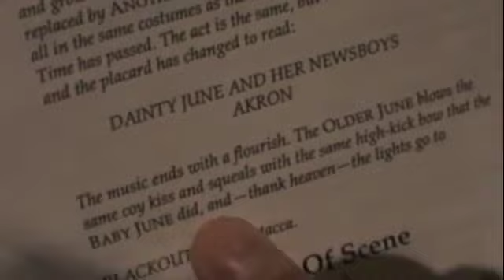Stage Action.m4v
Gypsy CDC